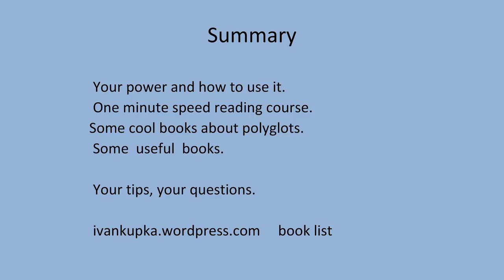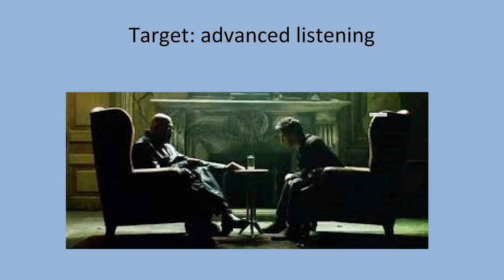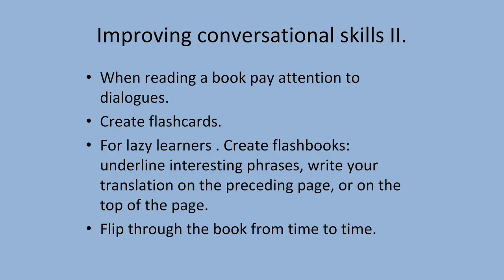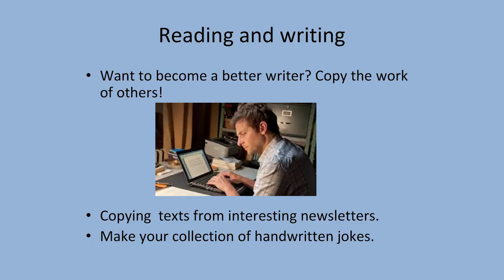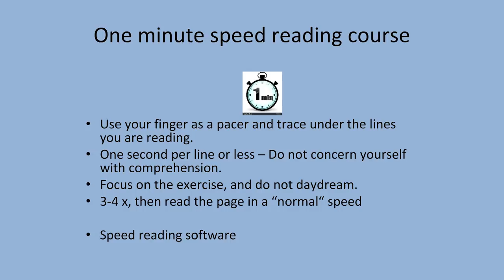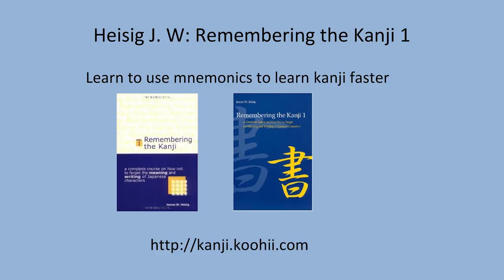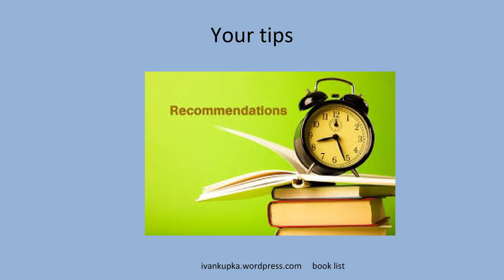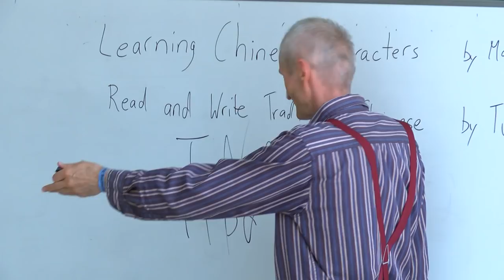Ivan Kupka: Way of the Peaceful Bookworm [EN] - PG 2017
Are you a bookworm? Do you spend too much time reading? Do you have too little time for improving other language skills? Don’t worry. Just keep reading – in a little bit different way.

- How to harmonize your passion for reading with your language learning?
- Reading versus pronounciation, grammar, vocabulary, conversation, writing skills.
- One minute rapid reading course.
- Cool books by (on) polyglots in 7+ languages.
- Share your best reading tips with us.